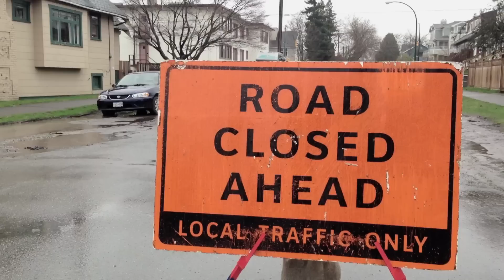Episode 28 Podcast "Mann's Journal: Lava"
Mann must learn to ride a bike before the shoot for his music video for "The Door", will he be able to?